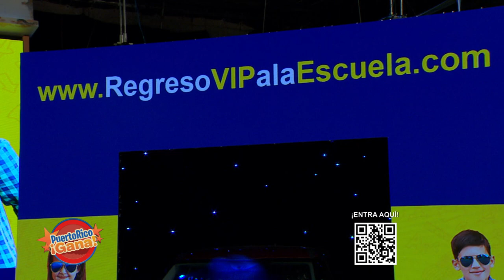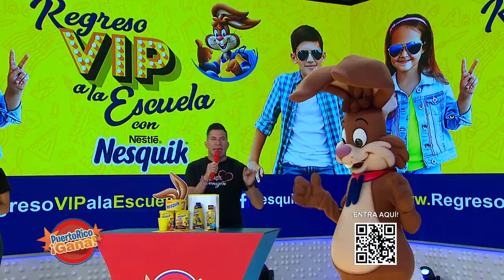8 0 PR GANA 07 14 21